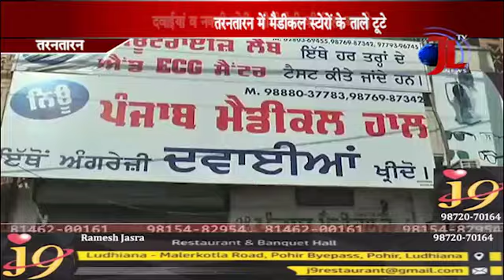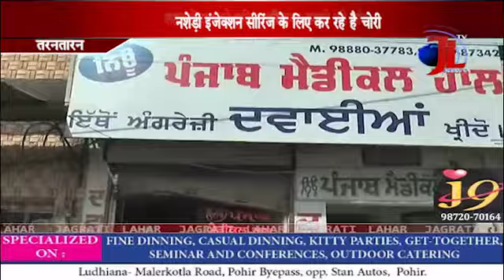ਮੈਡੀਕਲ ਸਟੋਰਾਂ ਦੀਆ ਦੁਕਾਨਾਂ ਨੂੰ ਚੋਰਾਂ ਨੇ ਅਪਣਾ ਨਿਸ਼ਾਨਾ ਬਣਾਇਆ....BY JAGRATI LAHAR